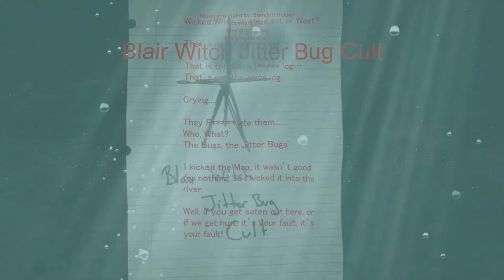Brendon – Fishing Tick (2021) Music Video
This video is an older fashion, homemade music video. This version is without lyrics.
Here I am out for a good time Smoking by the river. I find a tick.
A few days later I toss together this Music Video, a true work of art. I hope you enjoy!
Art: D.B.B.
Actor: Brendon G.M.C. Holden
Underwater effect Windows 10 Editor.
Blair Witch Jitter bug cult Inspiration: Blair Witch and Wizard of OZ Movies

Microsoft PowerPoint was used at the very beginning of the Video.
Paint 3D was used to highlight some of the art.

Roland JUNO-DS Synthesizer was used for Drums, Piano, Fantasia, and Strings. Recorded through MixPad Masters through NCH Software. Video
Music Written by Brendon G.M.C. Holden.

Some of the Sound Effects came from the NCH Sound Effect Library, Reverb.
NCH Software licensed by:
“MixPad Masters
through NCH Software.”

Fishing Tick
Brendon G.M.C. Holden

to preview and buy PDF downloads of sheet Music to some of the songs on Me TV and all the Behind the Night Sky music.